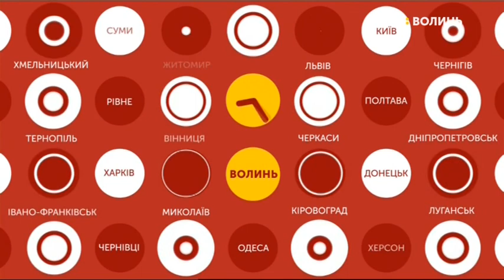15.08.2019. Новини. 08:00